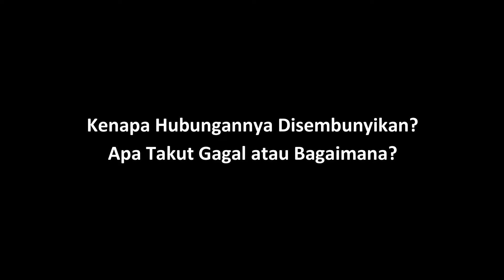Erica Putri Bantah Hubungan Citra Kirana-Rezky Aditya 'Cinta Kilat', Bakal Nikah Tahun Ini?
Rezky Aditya resmi melamar Citra Kirana pada Sabtu (26/9) lalu. Sebagai kakak, Erica Putri mengaku ikut bahagia karena Citra Kirana telah menemukan tambatan hatinya. Erica pun berbagi cerita bagaimana Rezky menyampaikan niat baiknya untuk memperistri Ciki pada keluarga. Melihat ketulusan Rezky, keluarga pun tak punya alasan untuk menolak. Rezky pun merupakan sosok penyayang di mata keluarga Ciki.